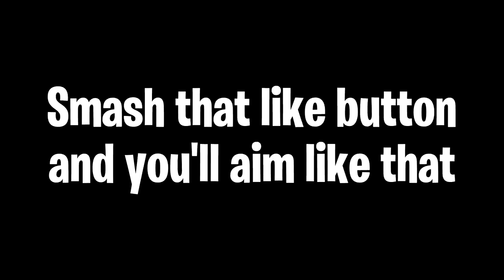How I Warm Up my Aimbot in Gun Game 🎯 | BrockPlaysFortnite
I hop on and win first game every day ez clap

🎮 Controller ➔ I use a normal Dualshock 4 controller with am FPS Strikepack Dominator for paddles and Galaxy Kontrol Freeks